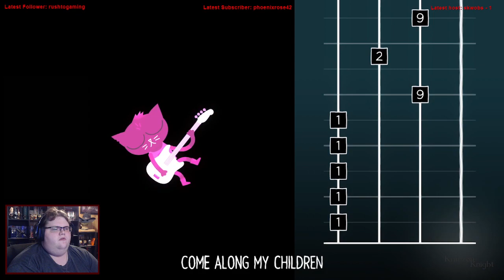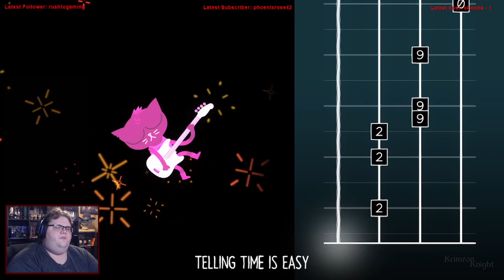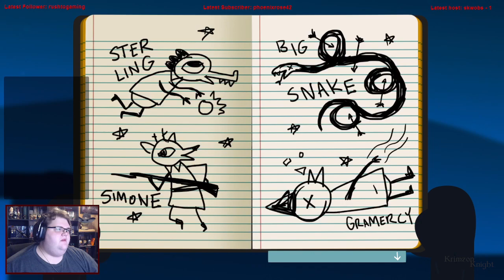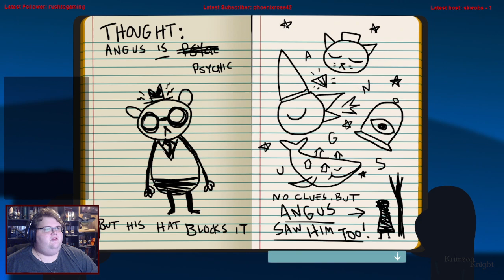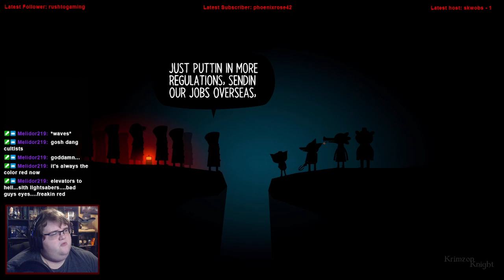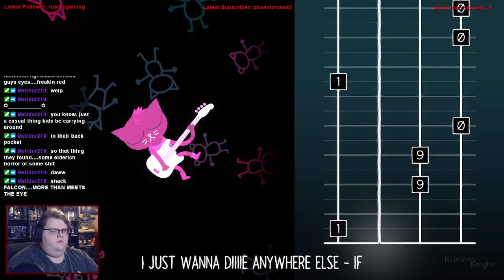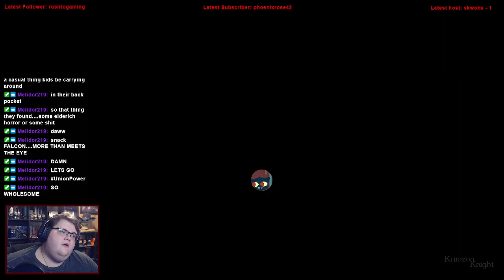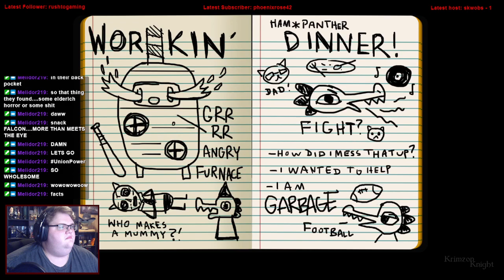Krimzon Plays | Night in the Woods: Episode 5 – Maebea we’re jerks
Welcome to Krimzon Plays | Night in the Woods!

For now on Fridays ill be playing Night in the Woods! Come join and enjoy the vibes!!

Substance Abuse: samhsa.gov/find-help/national-helpline